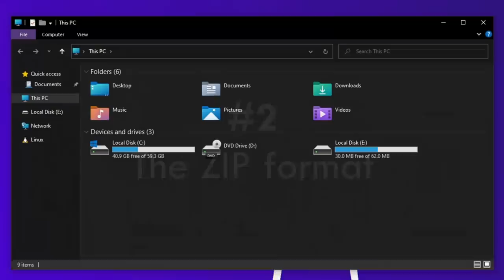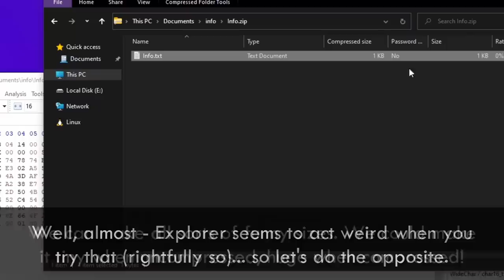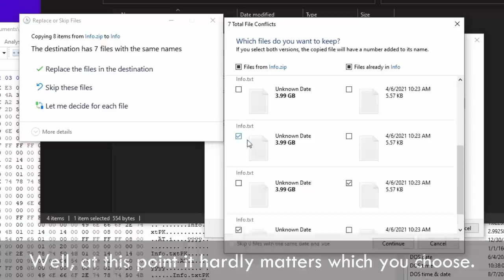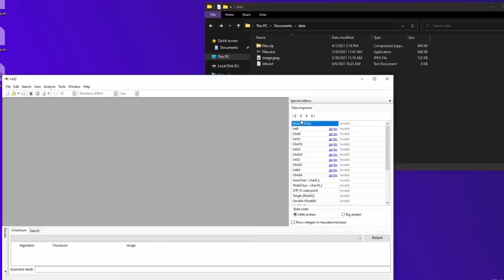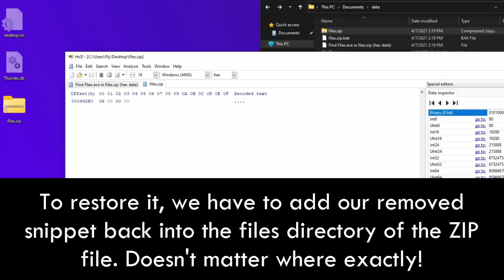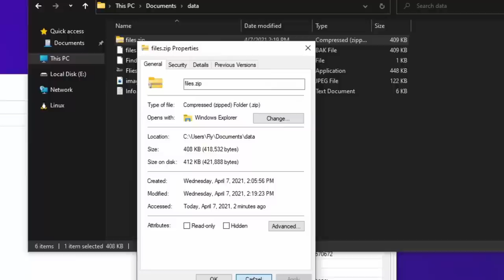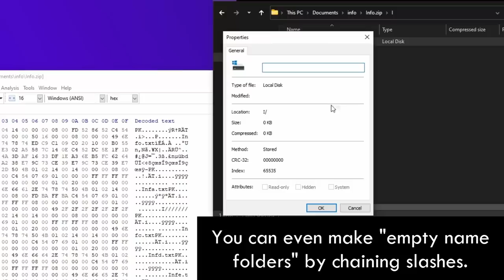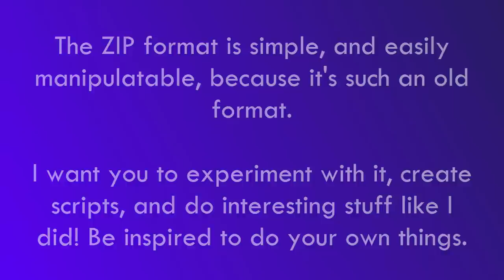"Hacking" ZIP files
Let's reach 3000 likes 💜 Today we're dissecting ZIP files in order to do all sorts of interesting and cool things with them. We hide entries, duplicate files and change displayed file sizes... don't miss out.

0:00 - Intro
0:23 - #1 - A brief history of ZIP
0:47 - #2 - The ZIP format
1:26 - #3 - File size manipulations
2:25 - #4 - Duplicate entries
3:54 - #5 - Hiding files inside ZIPs
6:46 - #6 - Bonus: Invalid names
8:52 - Conclusion and Outro

Nico Staf - Smooth and Cool
Otis McDonald - That Slapper
Audio Hertz - My Achy Heart